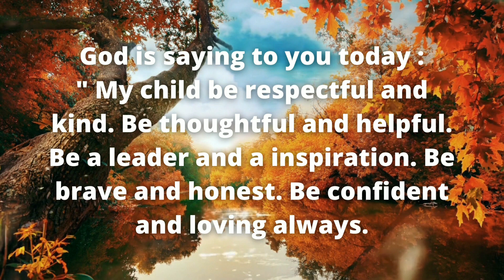My Child Always Be Kind, Helpful, Brave And Honest ✝️💌